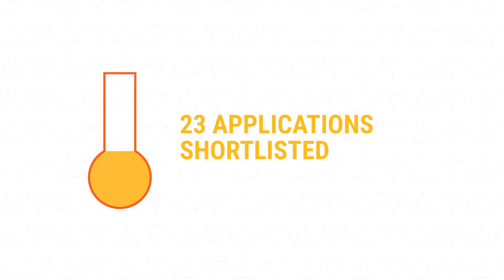ACTIVE LAB - COHORT MAP VIDEO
ActiveLab is ukactive's bespoke 12-week accelerator programme of fast-track support to develop, connect and scale the best and brightest physical activity businesses. ActiveLab will promote, foster and accelerate cutting-edge innovation in health and physical activity from the UK and across the globe.